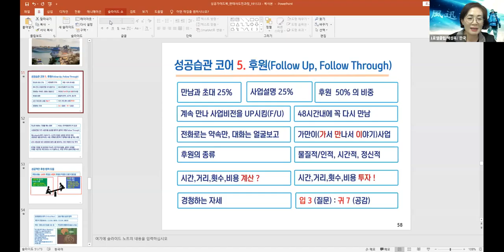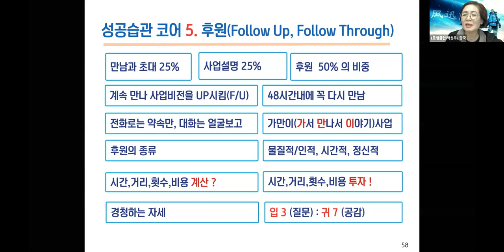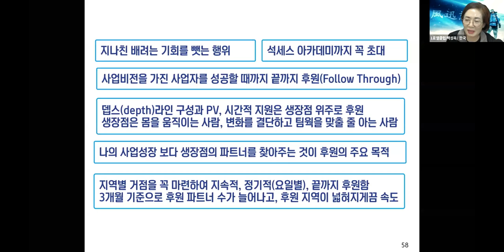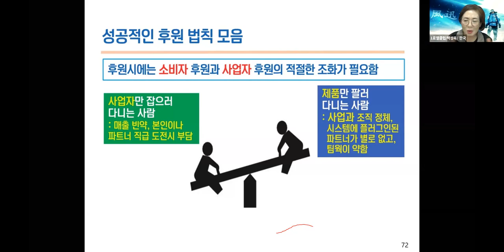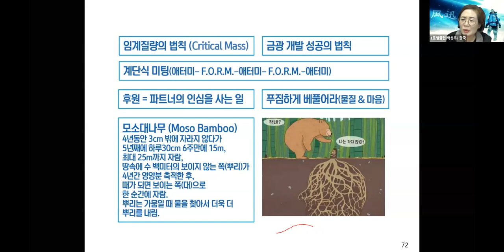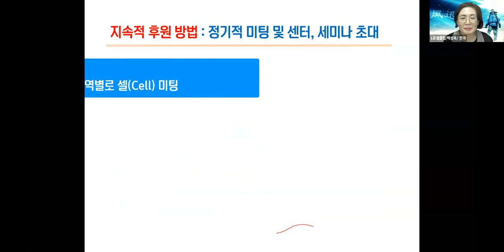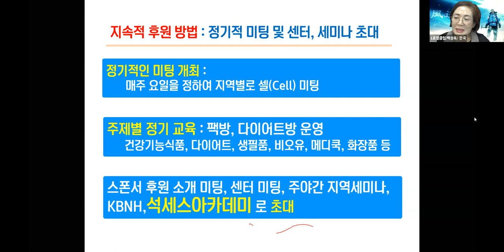애터미TOP 성공시스템 가이드북7코어 5번 후원/백성옥RM